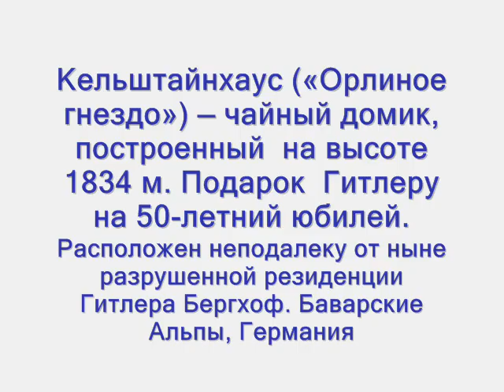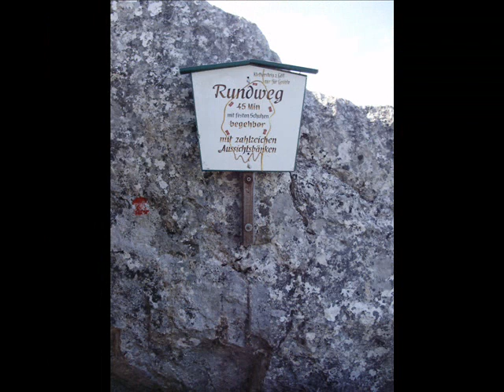Орлиное гнездо. Германия Бавария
Орлиное гнездо или  Кельштайнхаус  расположен в немецких Альпах, в Баварии. Это чайный домик, построенный на высоте 1834 м. в 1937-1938 гг., как подарок НСДАП на 50-летний юбилей Адольфа Гитлера.
Расположен неподалеку от ныне разрушенной резиденции Гитлера Бергхоф в Баварских Альпах в округе Берхтесгаден, Германия.

В ролике использована музыка Альбиони "Адажио"